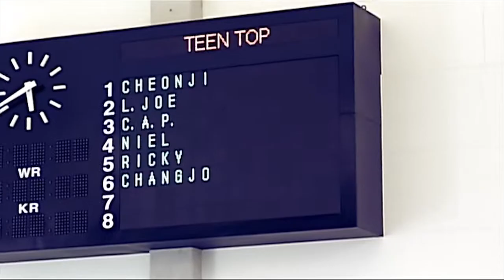TEEN TOP CLAP ENCORE 박수 앙코르)